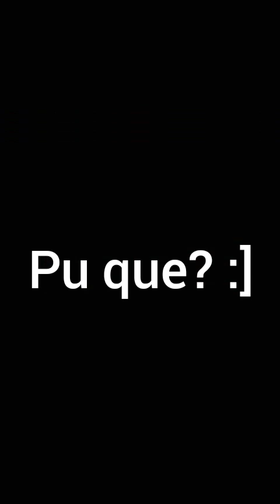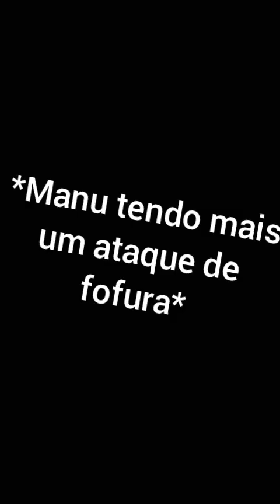Minha Amiga Olhando Minhas Paixonites 2D (Vídeo Aleatório)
Sei lá oq coloca de descrição :D

Paixonites 2D q apareceram: John Doe (JOHN DOE), Peter (Your boyfriend), Alan (My Dear Hatchet Man), Bo (DachaBo)